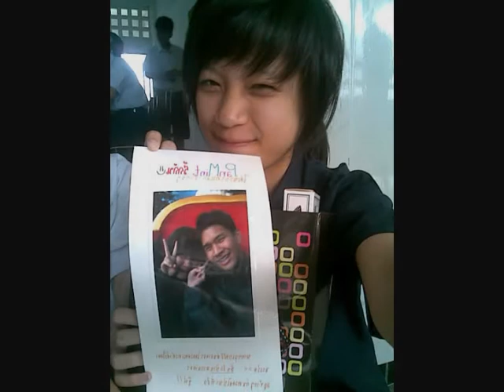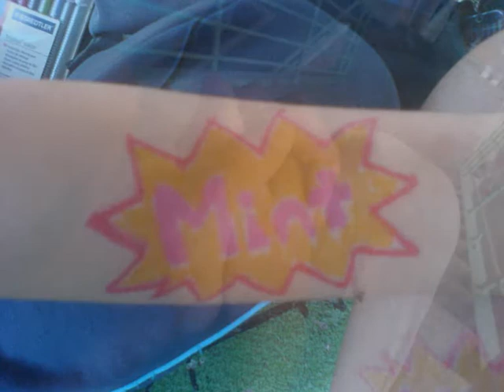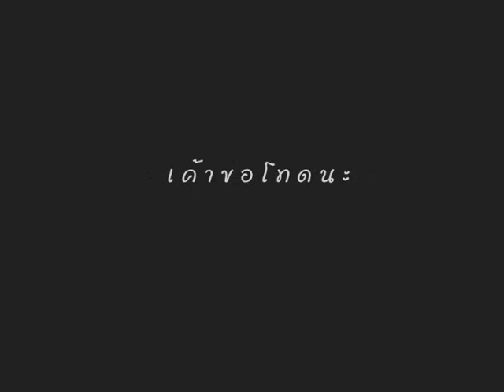sweet Minttyy by PapaPan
Person : PapaPanMamiiMint
Produce : PapaPan